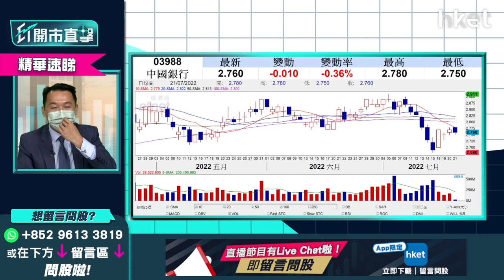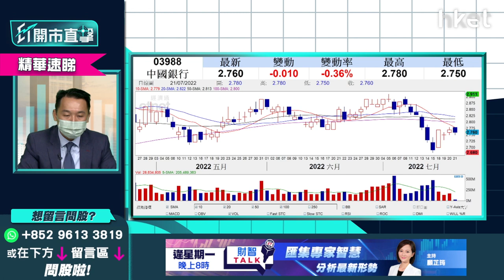【ET開市直擊】（精華）除淨已過＋爛尾樓風波 中國銀行（03988）可否繼續揸？